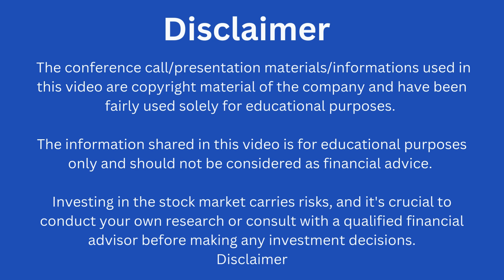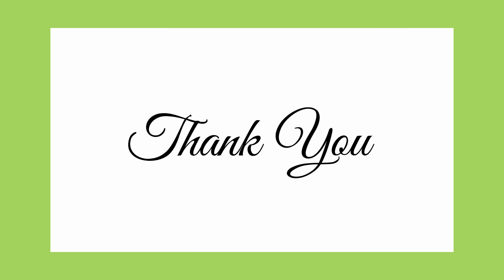Welspun Enterprises Q2 2025 Conference Call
Search Query

Company Analysis
Company Results
Latest News
Latest Updates
Acquision
Bonus/Split
Dividend
Sensex Updates
Investor
Trader
Long Term Portfolio
Swing Trading
Positional Trading